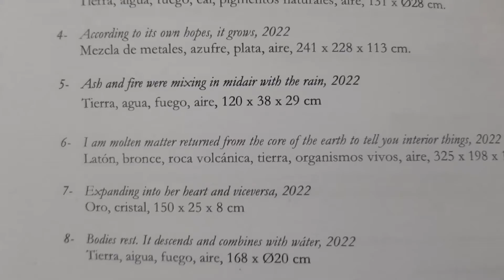Galería Bombon Joana Escoval Wordless and Earthen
A visit to Bombon Art Gallery during the barcelonagalleryweekend. Bombon featured portuguese artist Joana Escoval and her exhibition entitled "Worldless and Earthen".